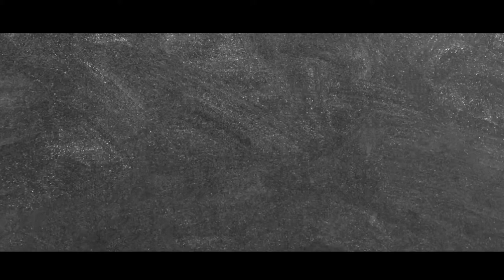Marked Chalk board animation | fresnel studio